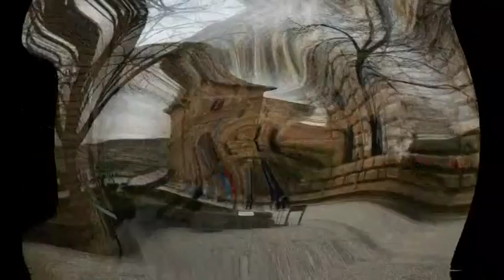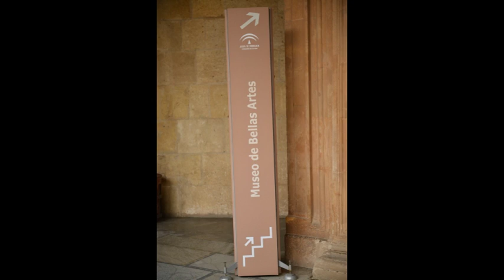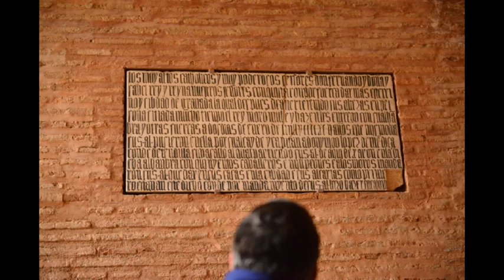La Alhambra de Granada